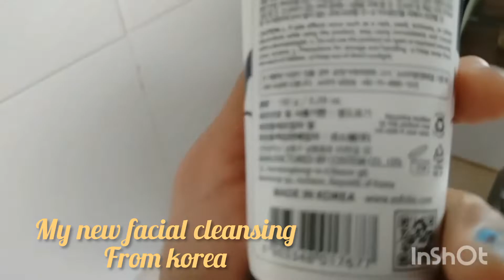hennatan having manicure and pedicure ,make up,dress up,put on accessories for Christmas event!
thanks to my dear friend Rita for inviting me to her church..with my girl and helper